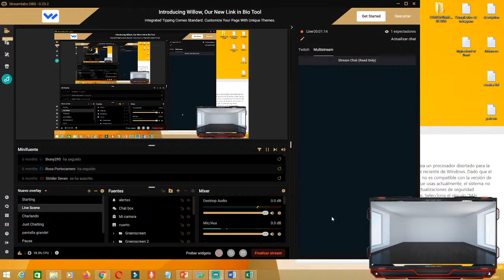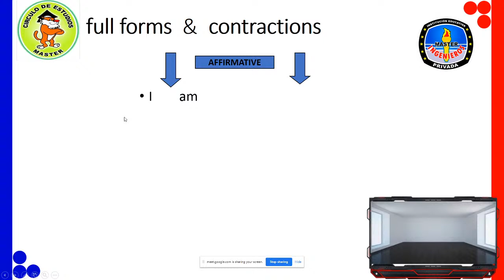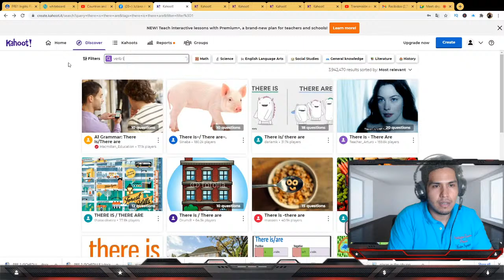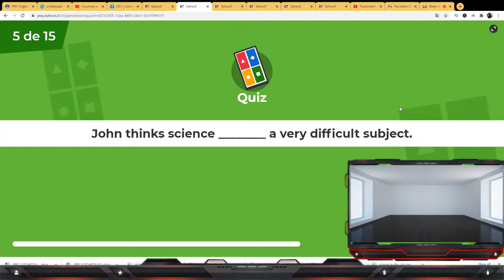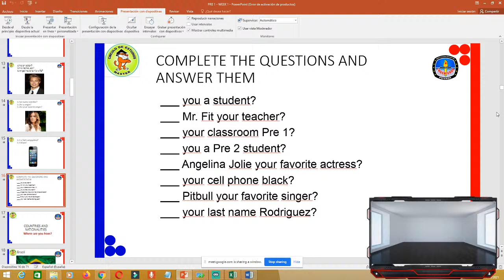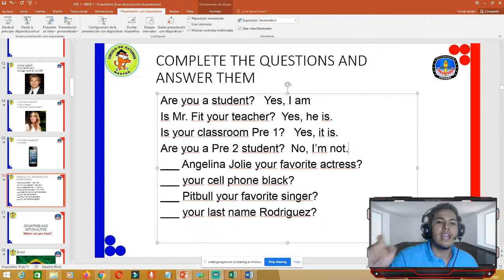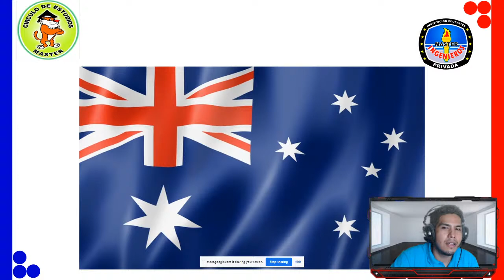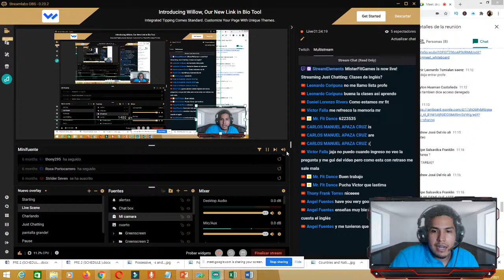Countries and Nationalities (Verb to be) + Places (There is / There are)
Mis queridos fitdancers para el día de hoy les traigo un video donde estoy enseñando en el Colegio Master Ingenieros a alumnos de Secundaria. En este video aprenderás todo sobre "using the verb to be to talk about countries and nationalities and to talk about places in your neighborhood using there is and there are " con tu querido Mr. Fit Teacher que te explicará todo con una didáctica interactiva y entretenida.
Todos los video memes usados en este video son libres de derechos de autor :)